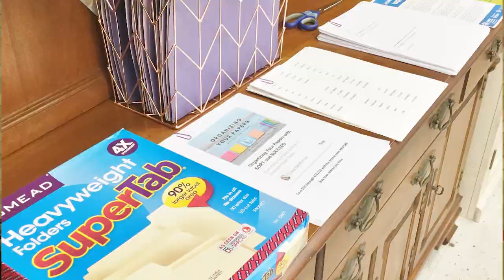Simple Paper Management - Keeping You Organized 261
Simple Paper Management - Keeping You Organized 261. On this episode, Professional Organizer Darla DeMorrow discusses her work with Habitat for Humanity and how a simple file system is all you need.